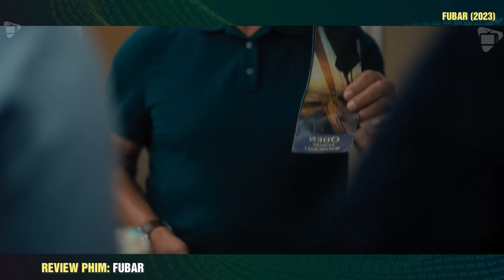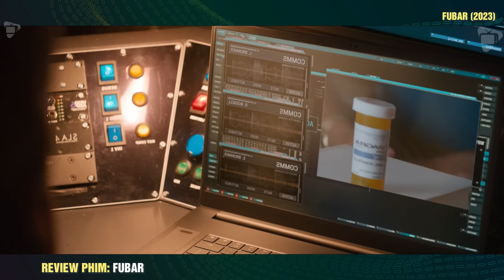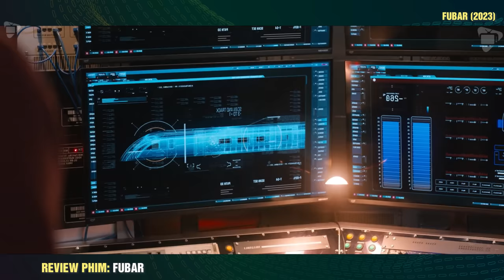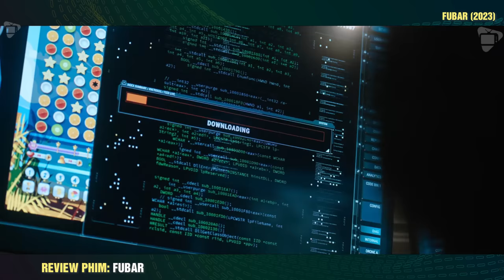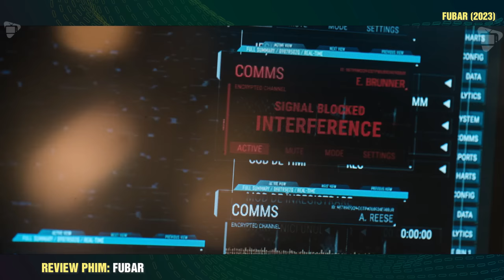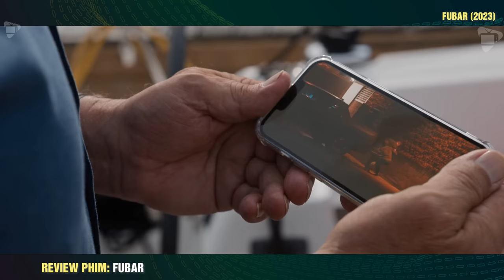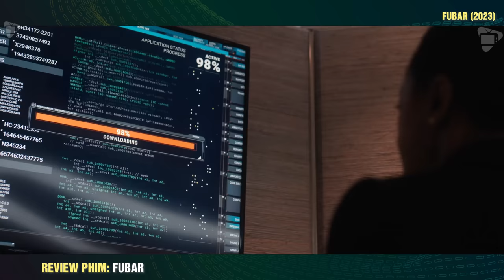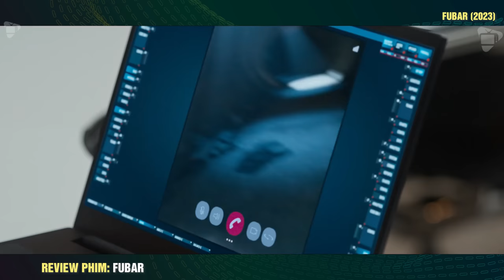review phim 2 Bố Con Điệp Viên Khét Nhất Hệ Mặt Trời || Fubar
Tóm Tắt Phim FUBAR - Full 8 Tập || Review Phim Hành Động Điệp Viên Siêu Hay.

FUBAR là một bộ phim truyền hình hài hành động của Mỹ do Nick Santora tạo ra cho Netflix. Phim có sự tham gia của Arnold Schwarzenegger trong vai chính đầu tiên của anh ấy trong loạt phim truyền hình người thật đóng có kịch bản và được sản xuất bởi Skydance Television và Blackjack Films. Bộ phim được công chiếu lần đầu vào ngày 25 tháng 5 năm 2023. Vào tháng 6 năm 2023, bộ phim được gia hạn thêm phần thứ hai.
Luke Brunner và con gái Emma đã nói dối nhau trong nhiều năm, cả hai đều không biết rằng người kia là đặc vụ CIA. Khi cả hai biết được sự thật, họ nhận ra rằng họ thực sự không biết gì về nhau.